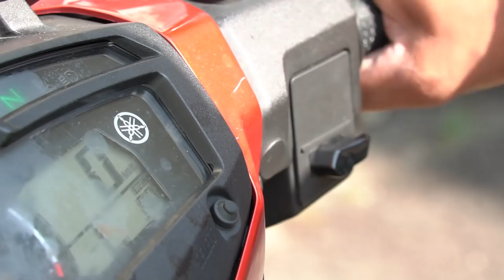Ustaz Firdaus Subhi l Kitab Riyadhus Shalihin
▬▬▬▬ ●  VENUE & DATE ● ▬▬▬▬

🕚 08.45 AM l JUMAAT | 17 MEI 2019

Masjid Sultan Salahuddin Abdul Aziz Shah, Seksyen 14, 40000 Shah Alam, Selangor

▬▬▬▬▬▬▬ ● MY GEAR ● ▬▬▬▬▬▬▬
▼ Software/Apps/Instrument Used ▼

● Lens attached at camera = Sigma 30mm f1.4

● Maintenance Peralatan
● Upgrade Peralatan
● Sara Hidup

KAMARUDDIN ISAH